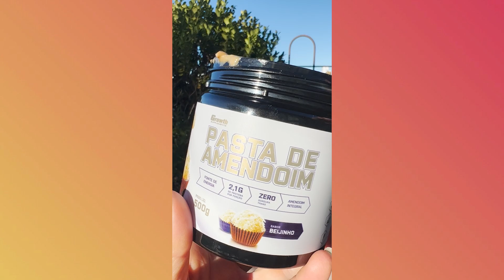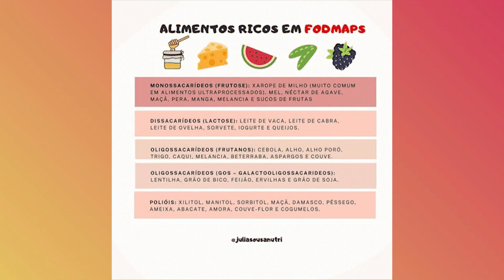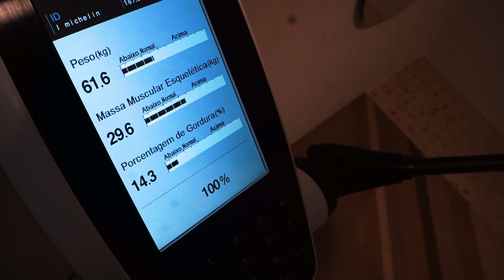ALGO BIZARRO ACONTECEU APÓS EU CONSUMIR GLÚTEN E LACTOSE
Sou intolerante a lactose e exagerei! | VLOG

No vlog de hoje irei te mostrar o meu antes e depois de como eu fiquei tão inchada por ter exagerado no glúten e lactose e como irei reverter isso e secar a barriga.

📘 Do Pensamento à Realidade: os segredos de como superei os limites da minha mente e criei a vida que sempre sonhei!